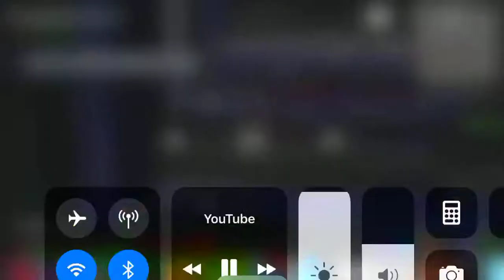Aimbot 😈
Video aimbot 😈
So naar x.20 gamer